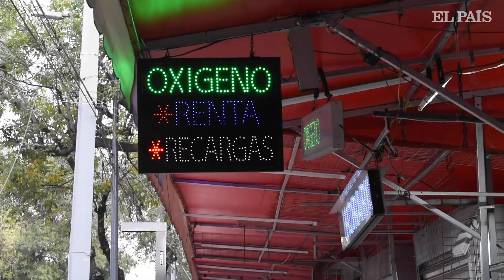CORONAVIRUS | Los mexicanos que se tratan con oxígeno en sus casas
La saturación hospitalaria alarga las colas para comprar equipos con respiradores en Ciudad de México, donde las ventas de oxígeno a particulares no han parado de crecer en la pandemia.